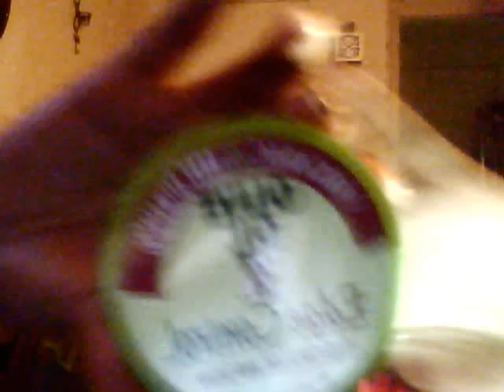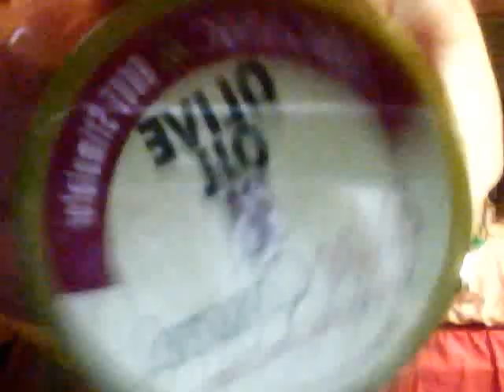Orgnic root stimulator Olive oil "Edge Control"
! week update on this product